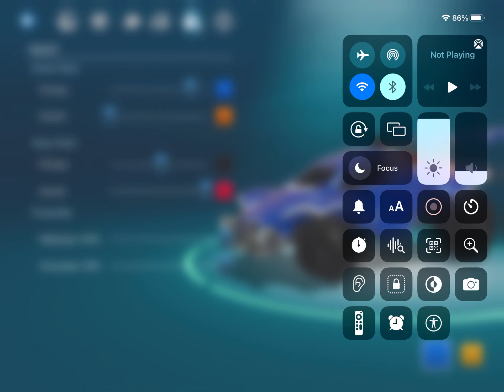Getting a black color option in rocket league sideswipe